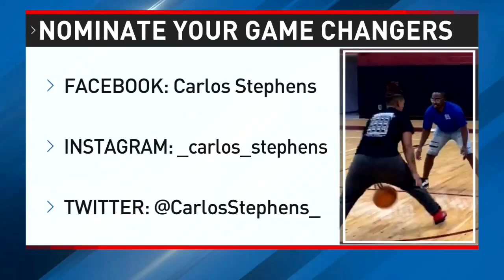GAME CHANGER OF THE WEEK: Howard Middle School's Heaven Ceasor